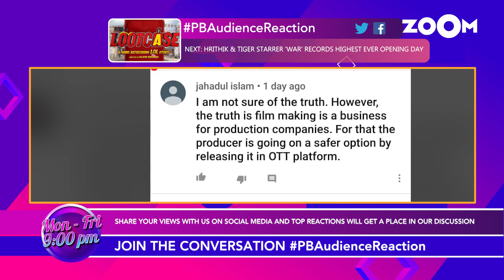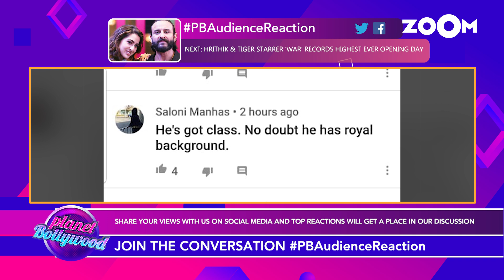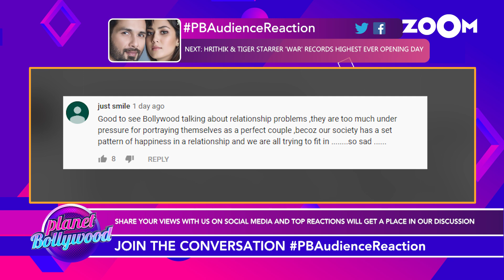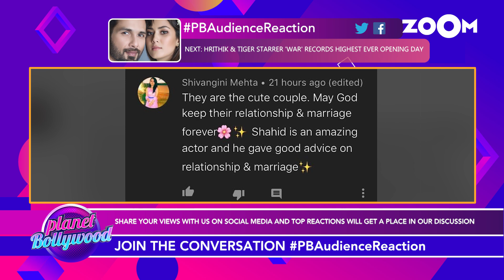Audience REACTS to Saif not advising daughter Sara, Lootcase not releasing in theatres & more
In this segment of Planet Bollywood, the audience reacts to Saif Ali Khan not advising daughter Sara Ali Khan for her career choices. The audience also expresses their views on Kunal Kemmu starrer Lootcase not releasing in theatres but on the OTT platform. Watch the video to know more.